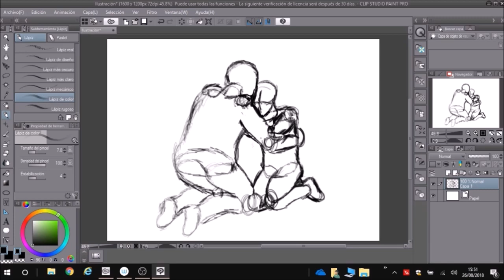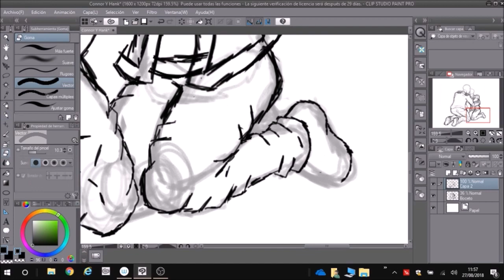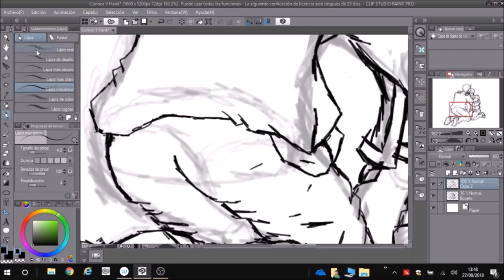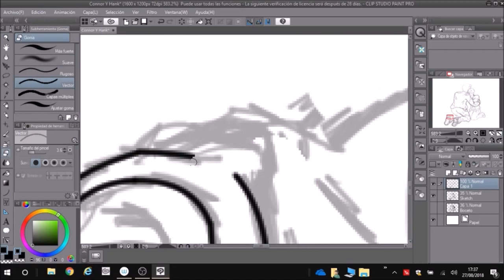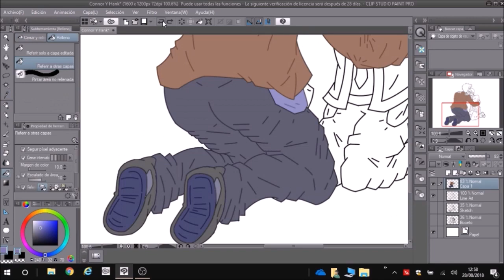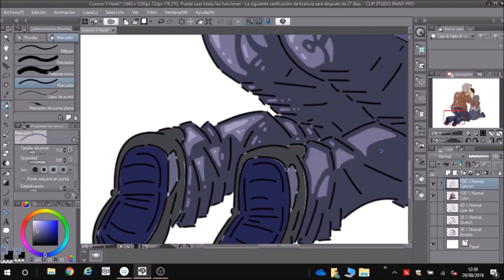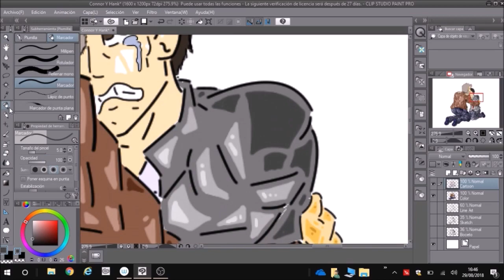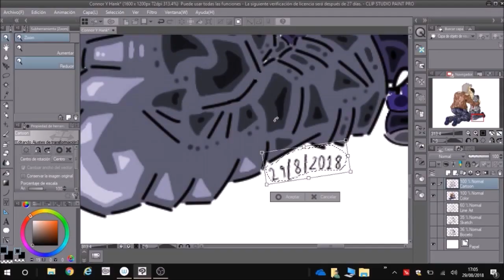SPEED PAINT// (Comision Art) CONNOR and HANK from "Detroit: Become Human"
Este fue un pedido que me gusto batante hacer por la diferencia entre los cuerpos de los personajes y sus espresiones faciales (sobre todo la de Connor 😂), bueno espero que les guste!!

sargent_universe_official

Sargent Universe

Amino Steven Universe ES:
Sargent Universe